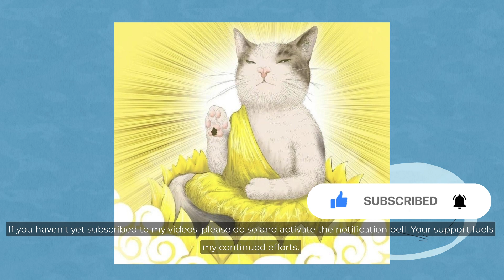EP31 Rimuru's Ten Labyrinth Guardians; Gadra assassinated！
Reviewing Tensura LN Vol 12, Part 4 of 5, The Ten Labyrinth Guardians made their debut. Gadra officially sided with the Monster Federation. In a imperial court meeting where Gadra spoke out against war, he was, paradoxically, assassinated.

🚨 SPOILER ALERT 🚨

The following content contains spoilers for the "That Time I Got Reincarnated as a Slime" light novel series. If you're not caught up or prefer to avoid spoilers, please proceed with caution or skip this segment entirely.

Please note that this video provides only a very general plot review and analysis. If you want more detailed insights, I highly recommend reading the novel. It's truly captivating and highly enjoyable.